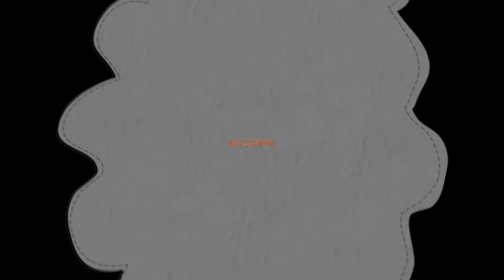סרט החתול ים בבת ים 6/6/17 A Whiptail Stingray (Dasyatidae) in Bat Yam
סרט על חתול ים ענק שצילמתי ב-6.6.17 בחוף הסלע בבת ים.